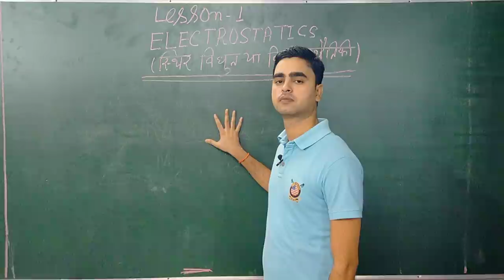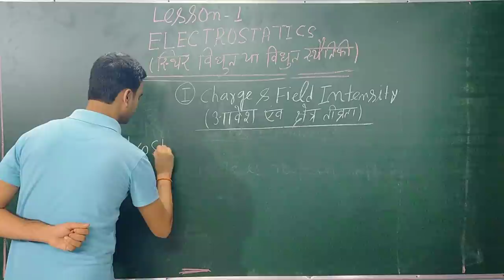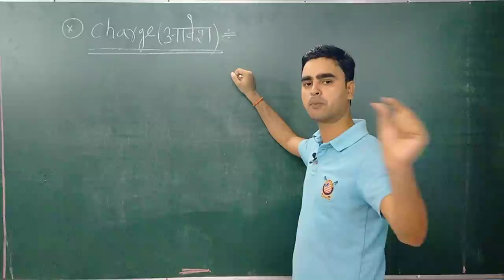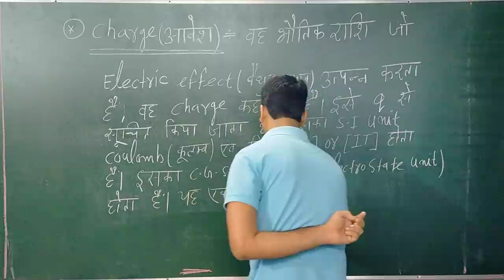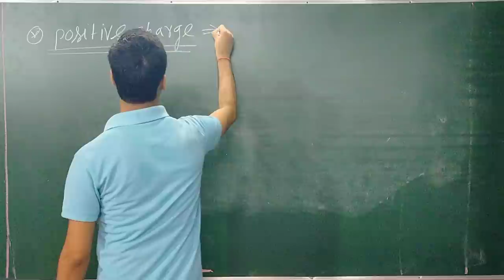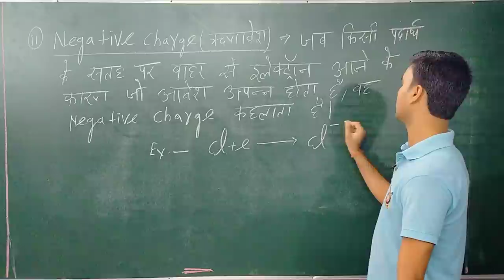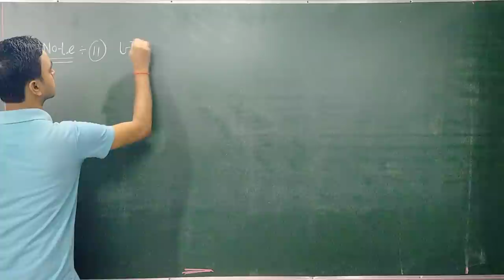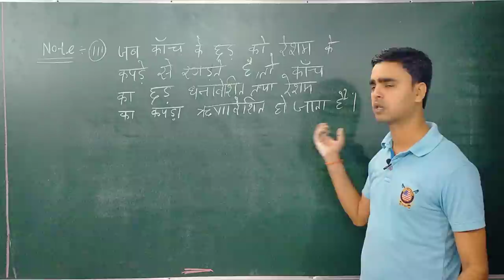dewanand sir electrostatics lecture 6